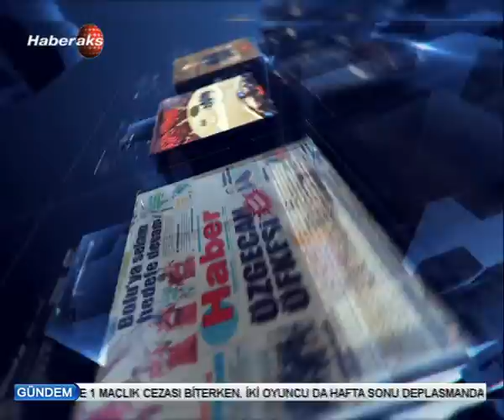Haberin Sesi - CHP Samsun Milletvekili Hayati Tekin 27 Ekim 2015